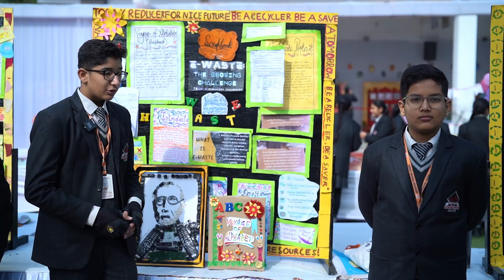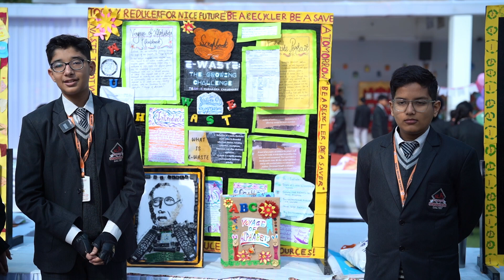SIDDHI ‘24 At SLPS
Watch our Silverliners showcase inventive waste management ideas at SIDDHI 2024 - A Mega Science Exhibition, highlighting sustainability and the importance of proper waste disposal. The students repurposed waste into functional items and devised rewarding systems to incentivize responsible waste management. By making the process engaging and educational, they aimed to inspire widespread adoption of sustainable habits, emphasizing the crucial role individuals play in preserving the environment for future generations.